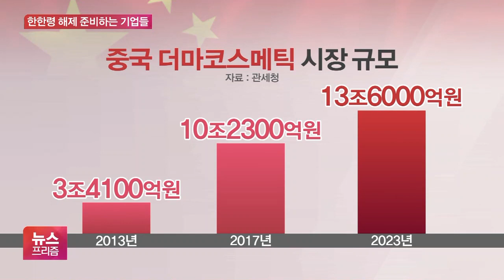코로나 이후 기회 온다…다시 고삐 죄는 SPC·LG생건·아모레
[앵커]

중국 시장에서의 성적표는 제각각이지만, 한중 문화 교류가 다시 물꼬를 트는 등 중국 정부의 한한령이 조금씩 풀리는 분위기에서 기업들이 중국 시장을 코로나 이후 돌파구로 삼고 공략에 나서고 있습니다.

장지현 기자입니다.

[기자]

지난 5월부터 파리바게뜨는 중국 신생 배달 업체 이청페이커와 함께 상하이와 다롄에서 배달 서비스를 시작하면서, 중국 시장에서 입지를 넓히고 있습니다.